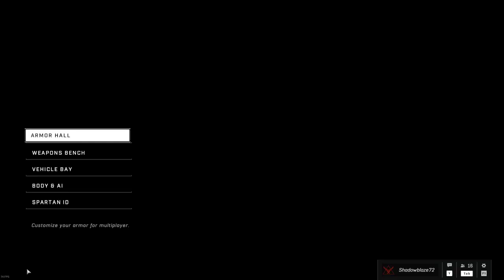Halo Infinite video 172